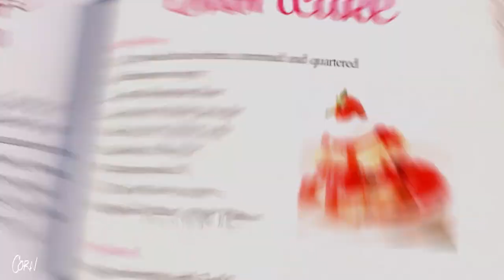HERBERT 'CORN' AGUDERA - Lighting and Compositing Reel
HERBERT 'CORN' AGUDERA - 18 Years Experience - Lighting and Compositing Artist

Reel Breakdown
Gingerbread Man
Shading, Lighting, Rendering, and Pre-compositing
 -Maya, mentalray for Maya, Adobe AfterEffects

Shading, Lighting, Rendering and, Compositing
-Maya,

Lighting Challenge 21: The Bedroom
Modeled by David Vacek, designed by David Tousek
Shading, Texturing, Lighting, Rendering, and Compositing
 -Maya, mentalray for Maya, Adobe AfterEffects, Photoshop and Lightroom

Captain Citrus
 -Maya, Arnold for Maya, Fusion, Photoshop

Clemson University Game Intro
Shading, Texturing, Lighting, Rendering, and Pre-Compositing
-Maya, Arnold for Maya, Adobe AfterEffects, Photoshop

2014 Florida Strawberry Festival
Set Dressing, Shading, Texturing, Lighting, Rendering, and Compositing
-Maya, mentalray for Maya, Adobe AfterEffects, Mudbox